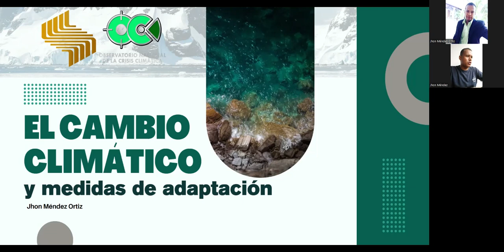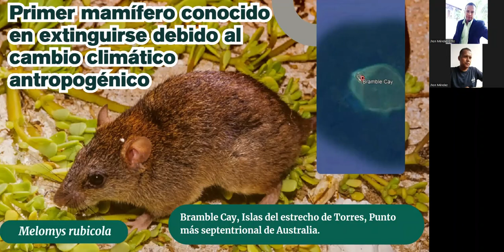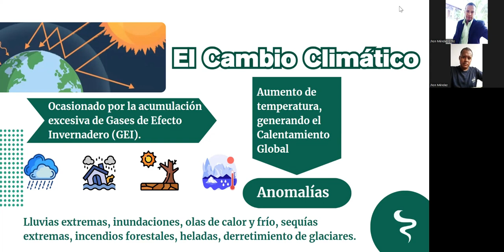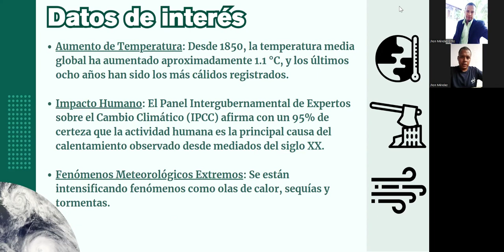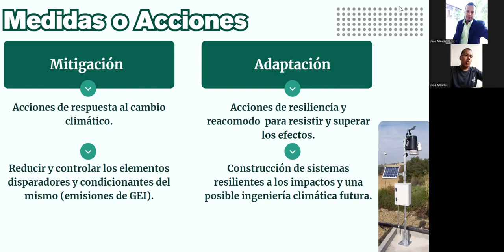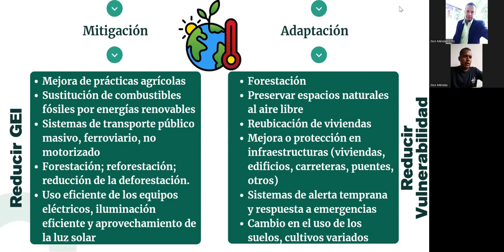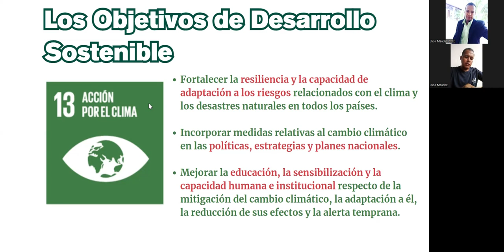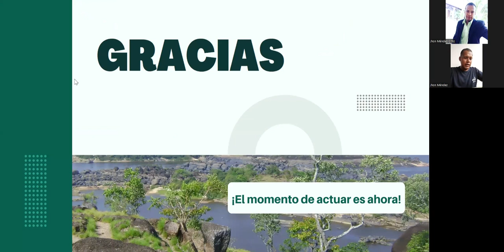El cambio climático y medidas de adaptación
Microclase para estudiantes de "Ecología y Educación Ambiental" de la carrera de Ingeniería Informática de la UNELLEZ Portuguesa.